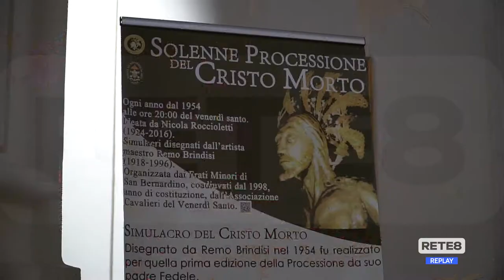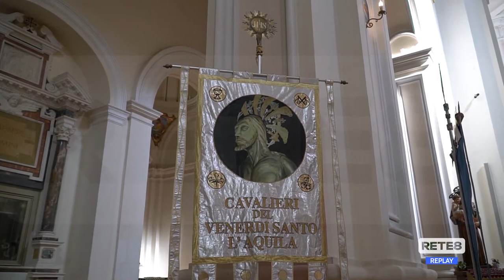L’Aquila - Anche quest’anno la Processione è “statica”